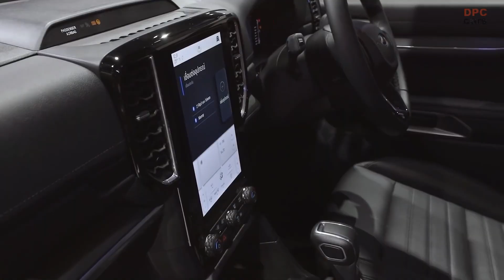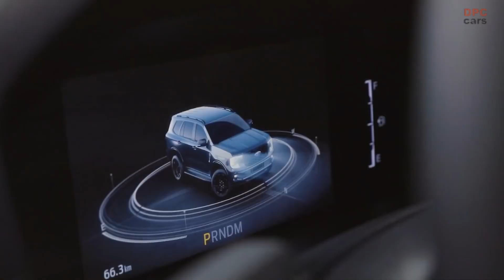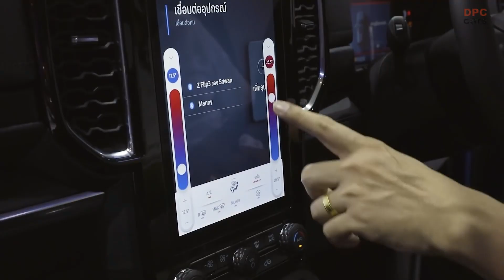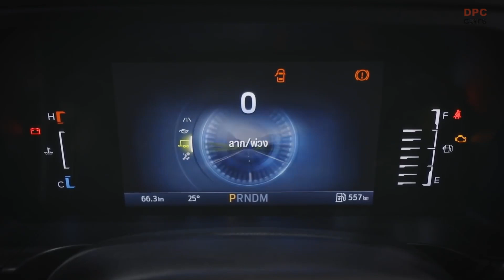2023 Ford Everest Sport and Titanium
New 2023 Ford Everest Sport.  Ford Everest new generation It has been developed to have a strong, aggressive exterior that is ready to go all the way. The interior of the cabin is luxurious, comfortable and modern, pleasant to the touch, suitable for everyday use. and traveling to experience new experiences.

New generation Ford Everest engine Availability varies by country, including 3.0-litre V6 turbo diesel, 2.0-litre turbo diesel, and starting from 2023, the 2.3-litre EcoBoost petrol engine will be available in select countries.

Ford is committed to providing 'Always-On', or 'Always-On' service to our customers with new services. Many to facilitate customers in all dimensions Let customers choose according to their needs. to provide a superior car ownership experience.

The engine lineup includes the usual suspects, with a turbodiesel 3.0-liter V6 positioned at the top. Depending on the market, the revamped Everest will be offered with a smaller 2.0-liter diesel equipped with one or two turbochargers. If oil-burners are not your cup of tea, the body-on-frame SUV will also be offered from 2023 with the familiar 2.3-liter EcoBoost gasoline unit. Depending on the engine, these work with either a six-speed manual or a 10-speed automatic.